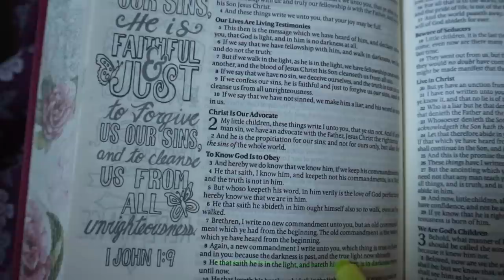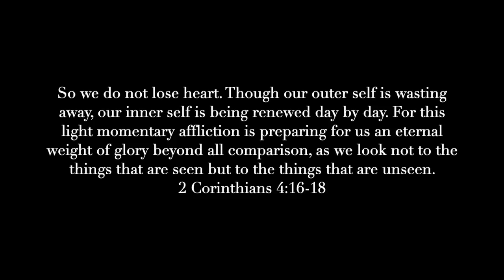Vlog#64 Come cook with me + strawberry season is here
Strawberry season happened in my cook week which is a good thing, I have fruit on hand for drinks, salads, desserts and so much more, so in that sense I guess I got lucky this year.

Rice balls: 2:36
2 cups rice
1/2 cup celery
1/2 cup onions
1 cup cooked chicken
1 cup cheese
Cook rice until soft, rinse but, don’t cool too much. Mix all ingredients
And scoop into balls, dip in egg whites and roll in bread crumbs, fry on 325 until golden brown.

White chicken chili: 9:12
we just didn't include the hot peppers and salsa verde

Amish oatmeal: 12:14
1 1/2 cups oats
1/3 cup brown sugar
1/2 cup milk
3 tsp margarine
1 egg
1 tsp baking powder
3/4 tsp salt
1 tsp vanilla
mix all ingredients, pour into pan and bake at 300 for 25 minutes until edges are brown.

Strawberry lemonade: 8:58
2 cups strawberries
11/2 inch ginger
1 cup water
1 cup lemon juice
add to saucepan and let simmer for 5 minutes, cool, blend and add 5 cups cold water.
serve

Strawberry refresher: 13:48
strawberries
ginger
mint
I don't have measurements I just added everything to my liking..blend, add 7up and mint for a garnish.
the blended mixture can be used as a concentrate.